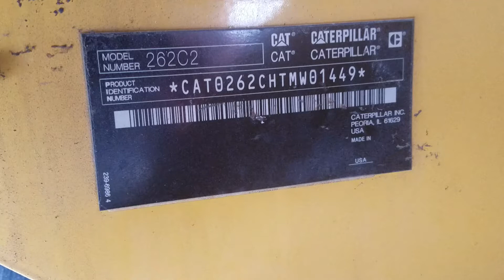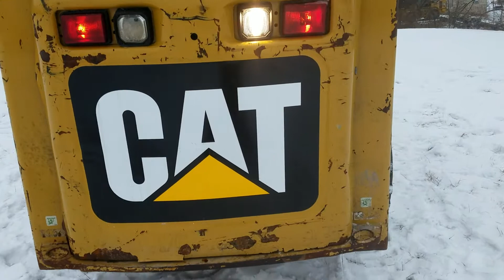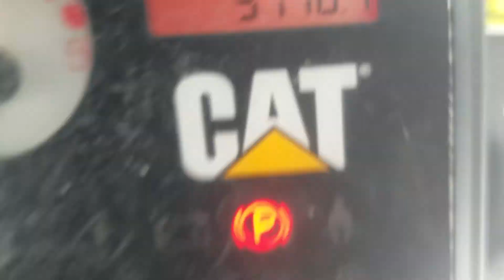2013 Cat 262C Series 2 Skid Steer Loader For Sale Walk-Around Inspection Video!